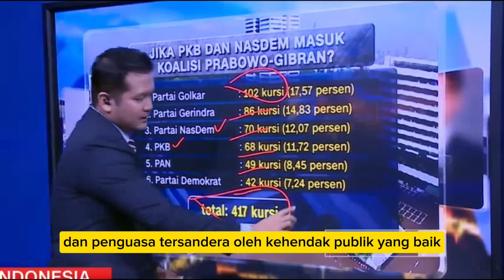PREDIKSI!! JOKOWI AKAN MENJADI KETUA UMUM GERINDRA SAAT PRABOWO SUBIANTO DILANTIK JADI PRESIDEN